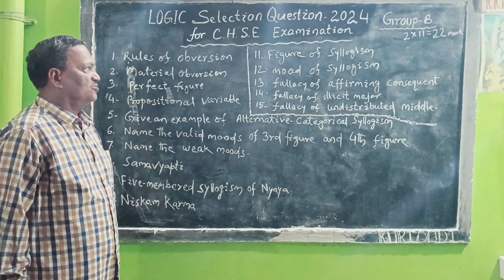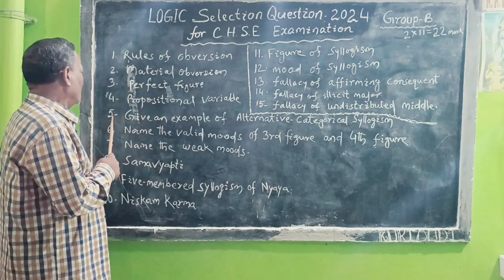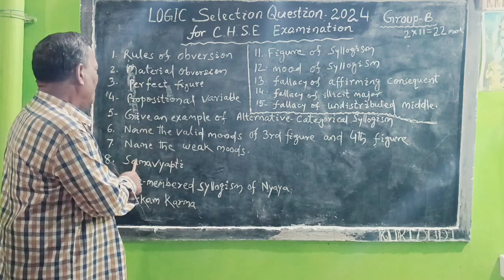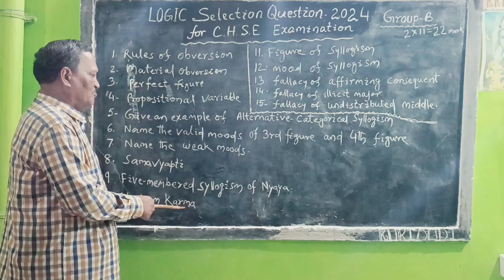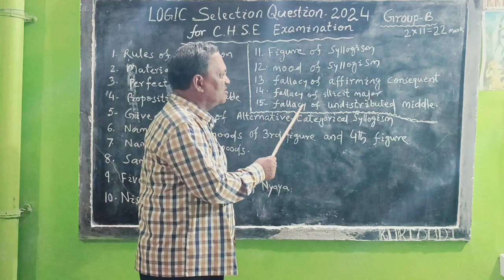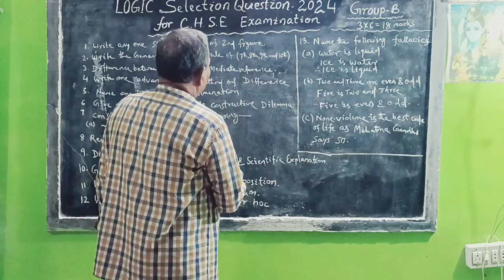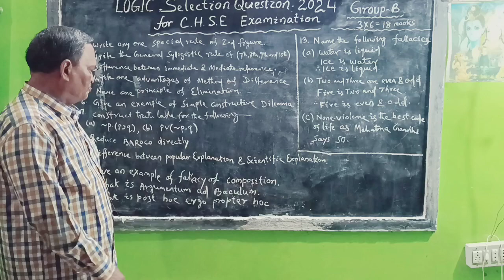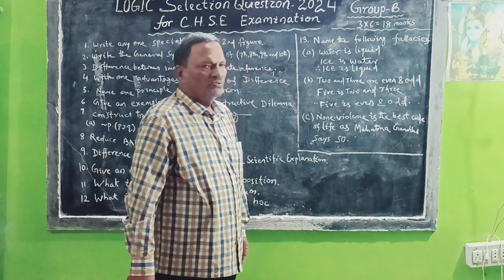Group B:Logic Selection Questions For 2024 (100% Guarantee) By Prof. Benudhar Panda(Retired Reader)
Subject - Logic
Topic - Selection Questions (Group - B)
Lecture - Prof. Benudhar Panda @benudharapanda2020

symbolic logic
truth tables
truth table
formal logic
if p then q
logic gates
conjunction in logic
propositional logic
disjunction introduction